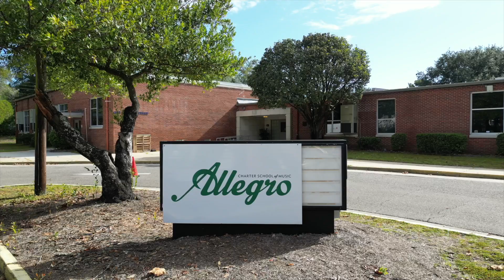Allegro Charter School of Music - School Choice Overview (Spanish)